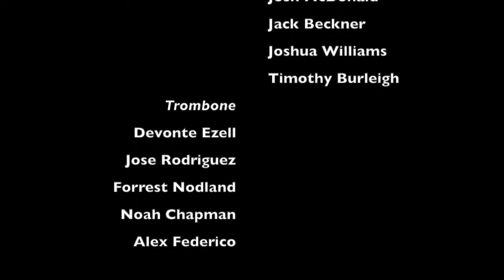"The Goombay Smash:" Old Dominion University Jazz Orchestra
"The Goombay Smash," by Steve Owen. Old Dominion University Jazz Orchestra, Dr. Douglas T. Owens, director. Performed 2/26/2019, Wilson G. Chandler Recital Hall, Diehn Center for the Performing Arts, Department of Music, Old Dominion University, Norfolk, Virginia.